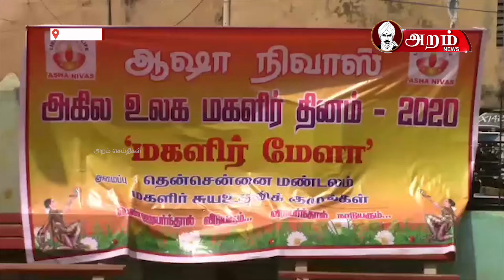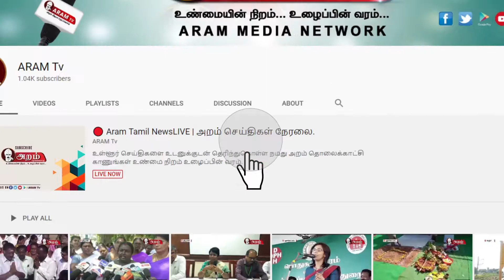ஆஷா நிவாஸ் சமூக சேவை நிறுவனம் சார்பாக சர்வதேச மகளிர் தின விழா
ஆஷா நிவாஸ் சமூக சேவை நிறுவனம் சார்பாக  சர்வதேச மகளிர் தின விழா நடைபெற்றது

ஆஷா நிவாஸ் சமூக சேவை நிறுவனம் சைதாபேட்டையில்  உள்ள  கோதாமேடு விளையாட்டு மைதானத்தில்     சர்வதேச மகளிர்   தினத்தை கொண்டாடியது. மகளிர் தினத்தை முன்னிட்டு மகளிர்களை ஊக்குவித்து சந்தோச படுத்தும் விதமாக பாரம்பரிய உணவு சமைத்தல், கையில் மருதானி இடுதல், சிகை அலங்காரம் போன்றபல  போட்டிகளை நடத்தியது . இப்போட்டியில் 200 க்கும் மேற்பட்டவர்கள் கலந்து கொண்டனர்.  இதில் வெற்றி பெற்றவர்களுக்கு முதல் பரிசு இரண்டாம் பரிசு  மற்றும் பல ஆறுதல்  பரிசுகளும் வழங்கி கவுரவிக்கப்பட்டது.
இந்நிகழ்ச்சியில் சிறப்பு விருந்தினராக ஆஷா நிவாஸ் தொண்டு நிறுவனத்தைச் சேர்ந்த  முதன்மை சமுதாய வளர்ச்சி அலுவலர் லில்லி ஜோஸ்பின், சென்னை மாநராட்சி மண்டலம் 10 டாக்டர் சுகன்யா தேவி (AHO) லயோலா கல்லூரி பேராசிரியர் ரத்னா  மற்றும் பல துறைகளை சார்ந்தவர்களும் கலந்துகொண்டு சிறப்பித்தனர்.
இந்நிகழ்ச்சியில் பரதம்  ,ஆடல் ,பாடல் போன்ற  நிகழ்ச்சிகள் அனைவரையும் கவரும் வண்ணம் அமைந்து இருந்தது.